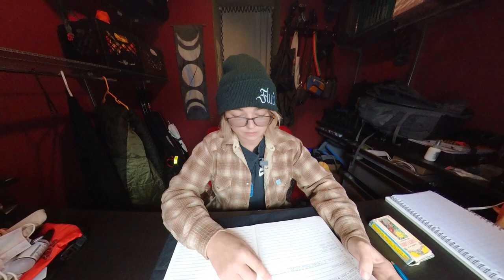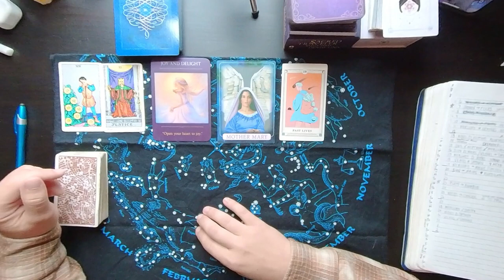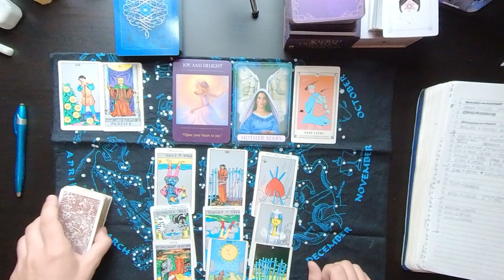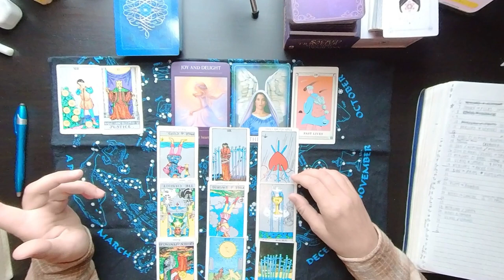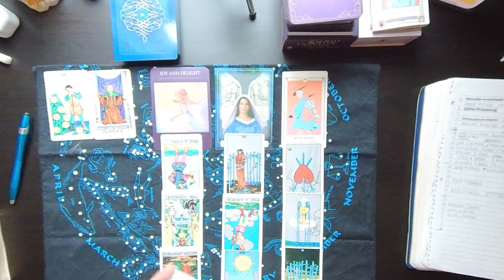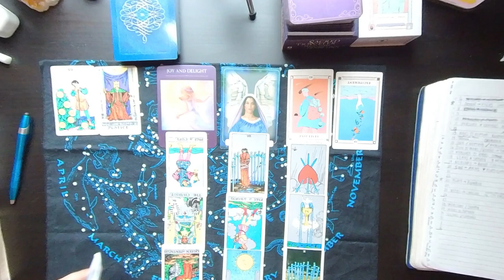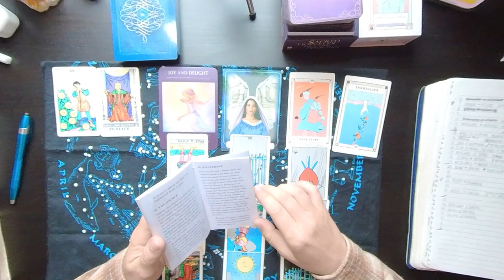✨WEEKLY ENERGY✨ COLLECTIVE ASTRO UPDATE | MARCH 13-19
Be like the ancient kings and queens and align to the cosmic transits above. Come back each week for updates on what the planets and stars are doing and how that affects us here on Earth.

✅  UNCOVERING A WOUND
✅  SELF-LOVE CONQUERS FEAR
✅  UNMATCHED EFFORTS
✅  ACCESSING PATH TO DESIRES
✅  IDENTIFYING AND WORKING AROUND HARMFUL MENTAL SYSTEMS

GROUP REIKI (Chicago, IL)
Sunday March 26 at 7PM CST
Ms Ella's Healing Kitchen
4718 N Kedzie Ave, Chicago, IL 60625